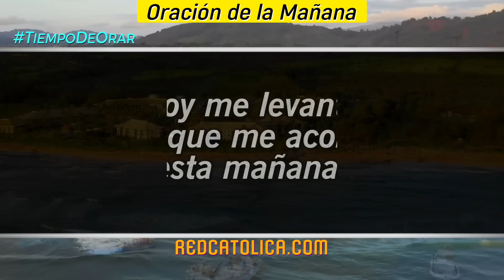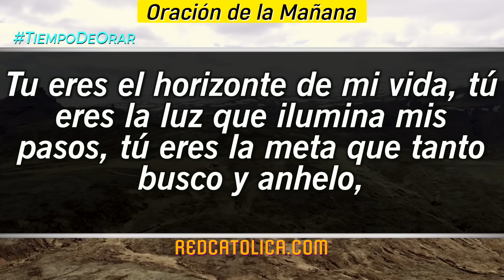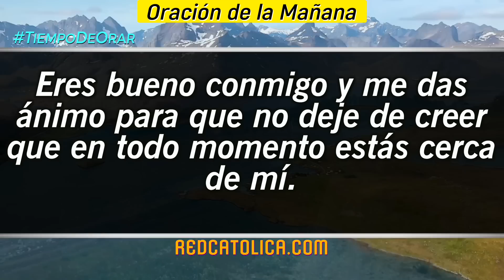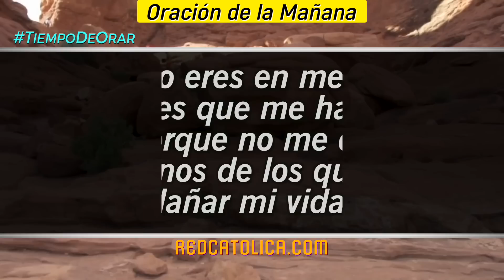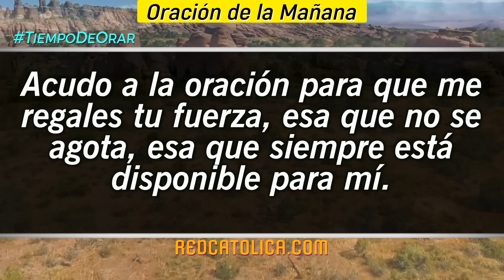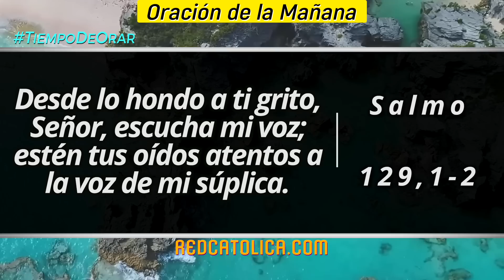Oracion de la Mañana De Hoy Jueves 27 de Abril - Salmo 129 Tiempo De Orar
Oración de la Mañana del día de Hoy Jueves 27 de Abril 2023